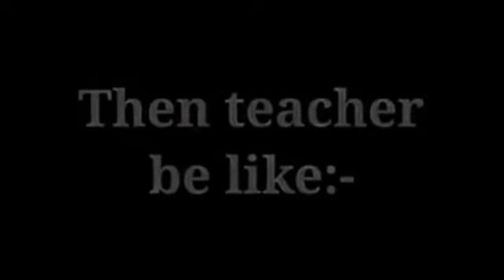Online Exams vs Offline Exams || Very Funny Video 😂😂 || Soul Rusher